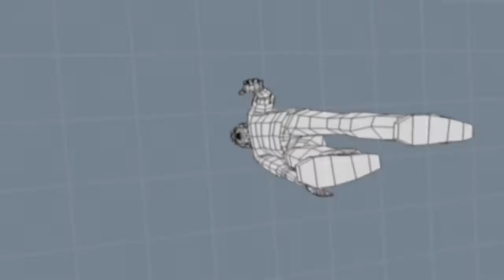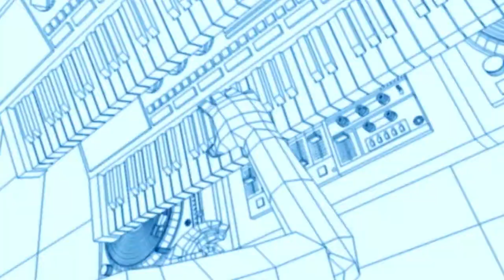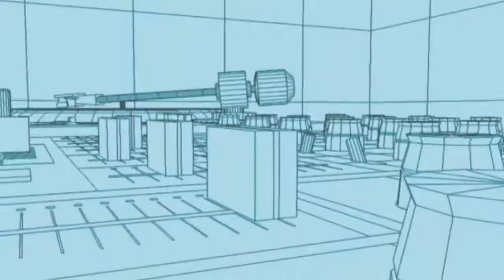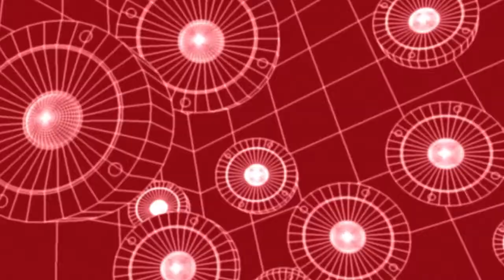Ken Ishii - Awakening (Official Music Video Remastered)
Remastered from the original data by the director Kazuma Morino himself. The highest quality version of this video out there.

2022リマスター。ディレクター森野和馬氏本人による画質改善版。ウェブ上に存在するこのビデオの中で最高のクオリティです。

Directed by Kazuma Morino (Stripe Factory)
Video remastered and optimized by Kazuma Morino and music remastered by Ken Ishii in 2022

Written, produced and mixed by Ken Ishii
Included in the album 'Future In Light,' originally released on 70 Drums / Music Mine in 2002
Published by Ken Ishii (JASRAC)